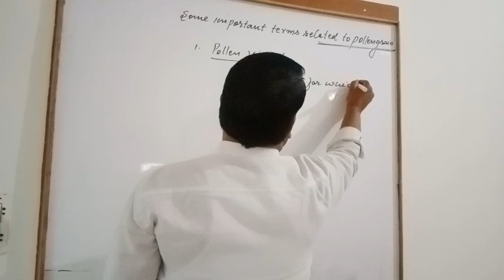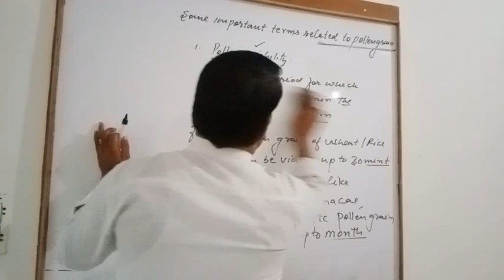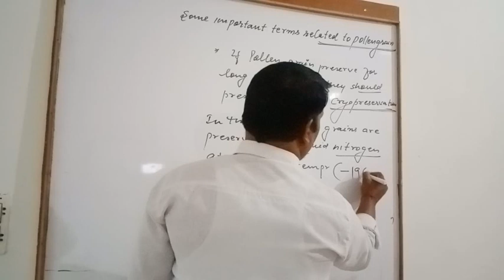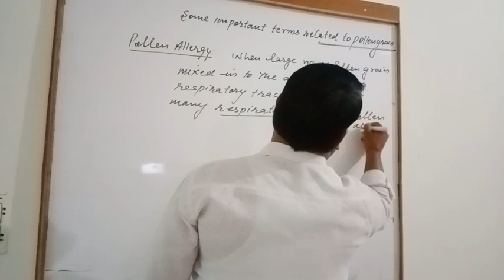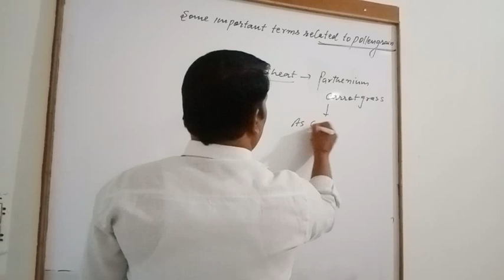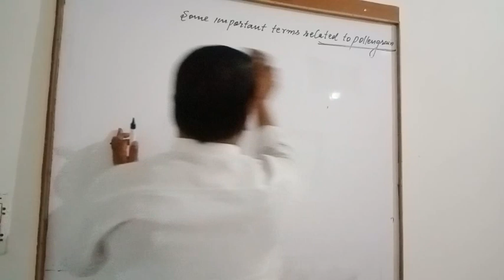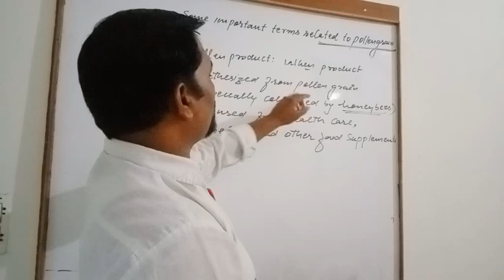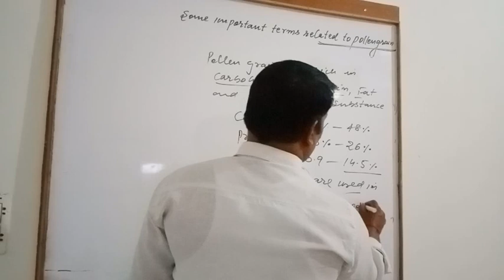L-21 Pollen viability, pollen products and pollen allergy